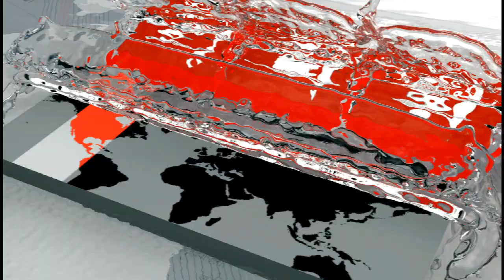'তরুণ প্রজন্মকে বাঁচাতে প্রয়োজন সংস্কৃতি চর্চা ও বই পড়া' | Book Reading | Somoy TV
সাম্প্রতিক নৃশংসতার পরিবেশ থেকে তরুণ প্রজন্মকে বাঁচাতে সংস্কৃতি চর্চা ও বই পড়ার মতো সৃজনশীল কাজে জড়ানোর উচিত বলে মনে করেন সাংস্কৃতিক ব্যক্তিত্বরা।

সকালে রাজধানীর বাংলা একাডেমি প্রাঙ্গনে বিশ্ব সাহিত্য কেন্দ্রের বইপড়া কর্মসূচিতে ২২টি কলেজের তরুণ পাঠকেরা জড়ো হন। অপেক্ষা আলোর মানুষদের। সাহিত্য, জীবন ও সমসাময়িক বিষয় নিয়ে আবদুল্লাহ আবু সাইয়ীদ এবং আসাদুজ্জামান নূরের কথা অনুপ্রাণিত করেছে তাদের। ছিলেন অভিভাবকরাও। সন্তানের জিপিএ ফাইভ পাওয়াকে প্রাধান্য না দিয়ে, মানবিক মানুষ হিসেবে গড়ে তোলার আহবান জানান গুনীজনেরা। বিশ্ব সাহিত্য কেন্দ্রের এ কর্মসূচি শুরু হয় ১৯৮৪ সালে থেকে। বর্তমানে দেশের ২ হাজার ১শ স্কুল ও কলেজে পাঠকসংখ্যা ২ লক্ষ ১৭ হাজার।